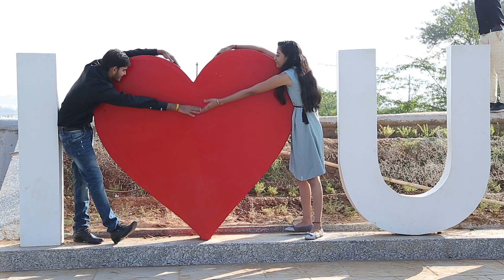Milan Weds Jyoti # pre wedding vedio shoot #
Shoot by: vishal cinemascop # contact All types # cinematography #  work